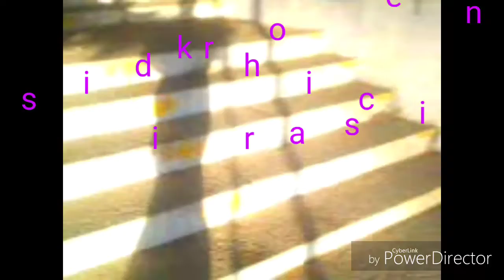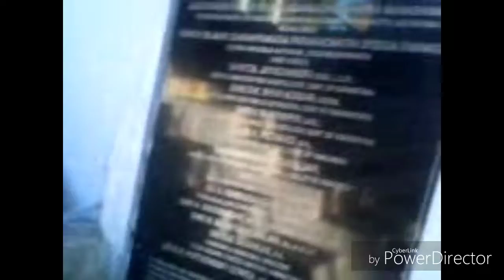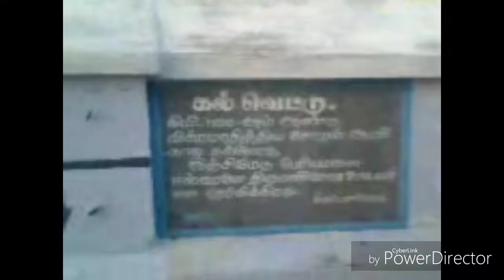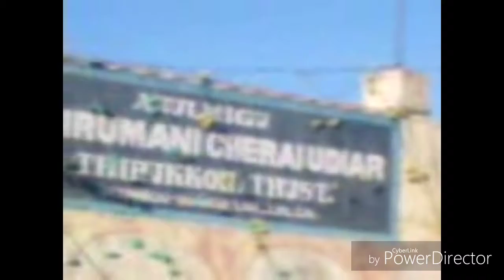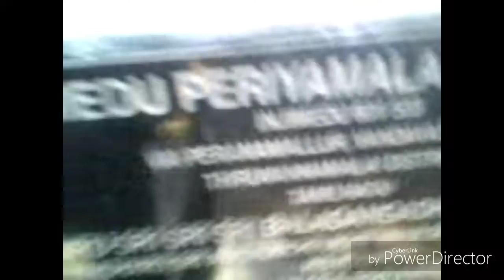KSHITHIZ BIDAR mini act. :7 : VISITED TO INJIMEDU TEMPLE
SRI ISHWAR TEMPLE BUILT BY poojya sri I.R.PERUMAL, I.A.S. , SITUATED at Injimedu villaga of vandavasi tq. THIRUVANNA MALAI DISTRICT, TAMILNADU /visited along with PERUMALAJI to write his biography , used a substandard small mobile hence poor video.later his biography released named " SHIKHARJYOTHI ",Available at banglore sapna book stall. Any suggestions to email